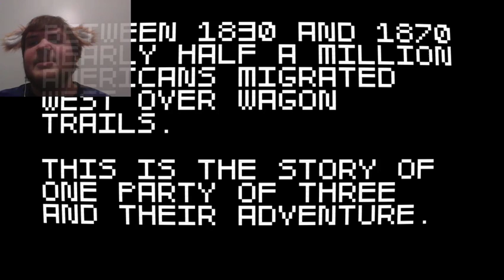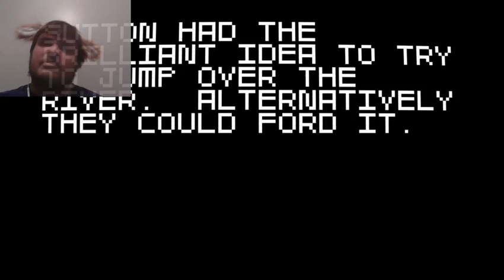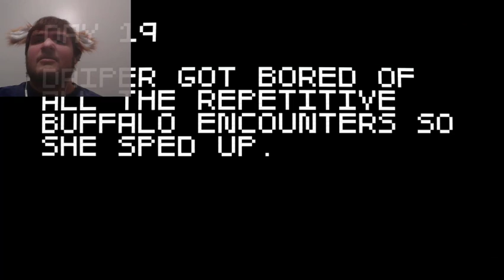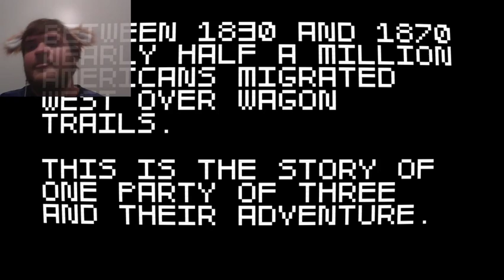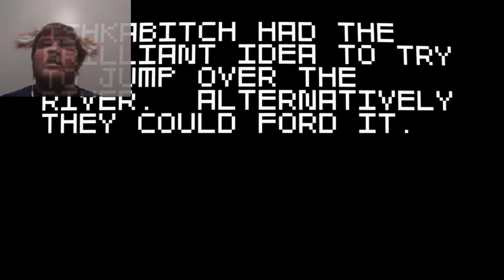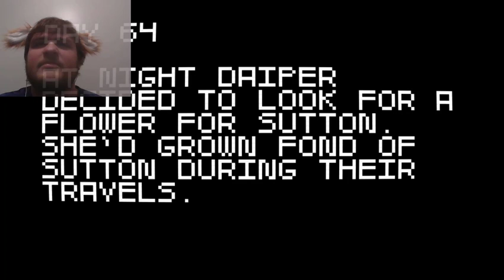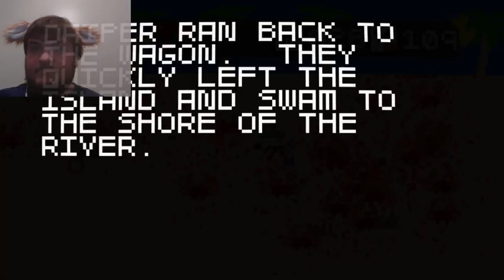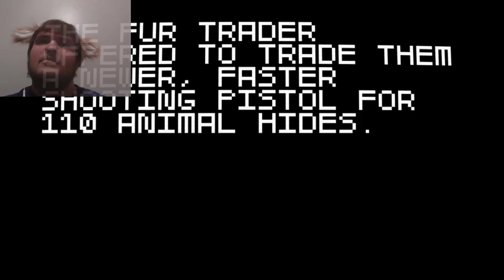Shooting Rainbows-Super Amazing Wagon Adventure ep 3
Quite magical indeed...